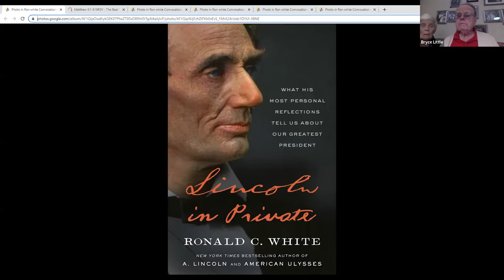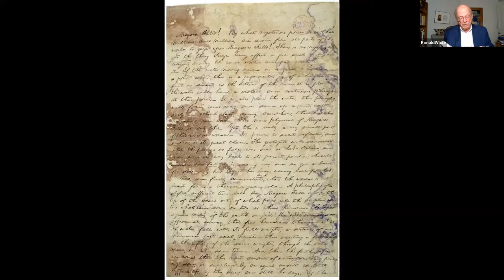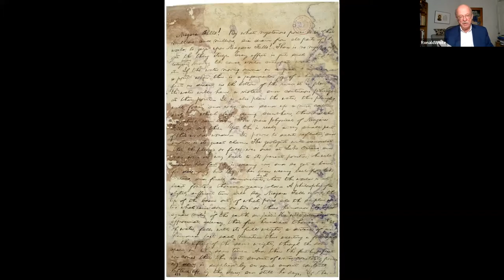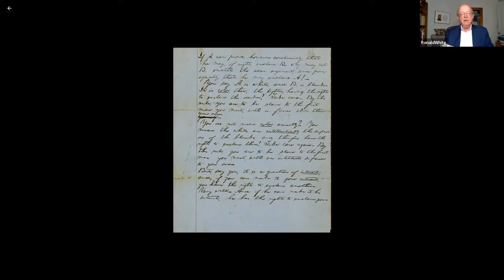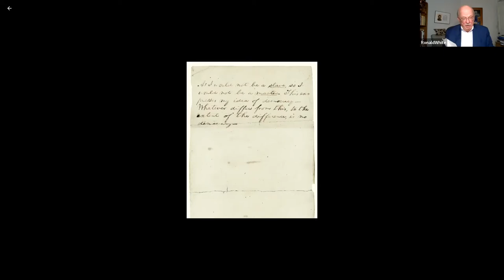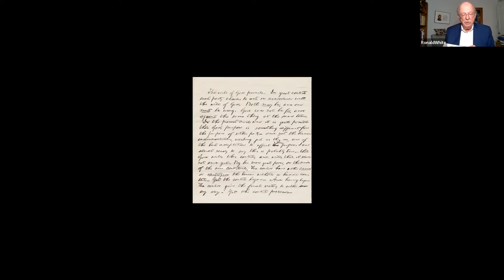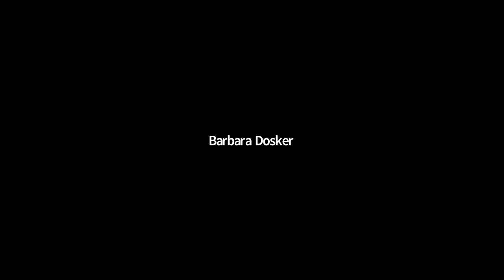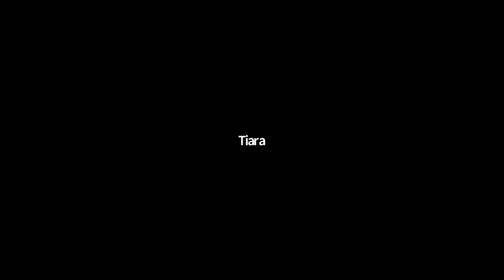MVGH Virtual Convocation: Ron White: Lincoln in Private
Preeminent American historian Ronald C. White will offer our Dec. 2 Convocation on his book, Lincoln in Private, described as "a revelatory glimpse into the mind and soul of our sixteenth president.” Ron is the New York Times bestselling author of American Ulysses and three books on Lincoln. He has lectured on Lincoln at the White House, throughout the United States, New Zealand, Mexico, and Europe. He has been interviewed on PBS NewsHour. Ron and wife Cynthia are residents of the Grove.